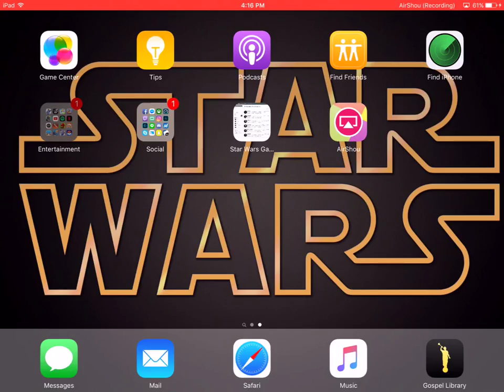Testing AirShou / arena squad battle